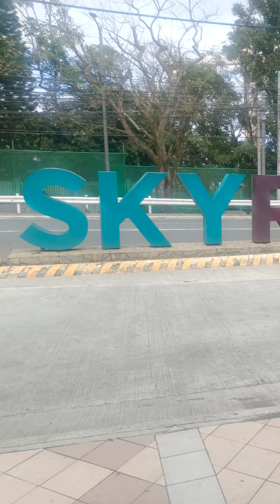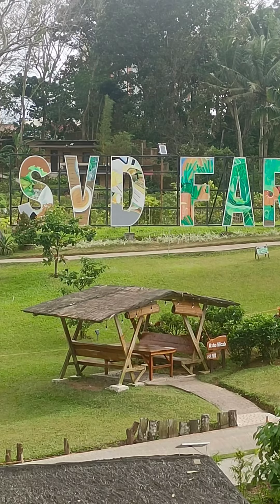Liwaliw time muna 😍😍😍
Hello thank you for watching my videos. i hope you enjoy it. if you like more just leave a comment and subscribe to my channels to watch more videos like this.